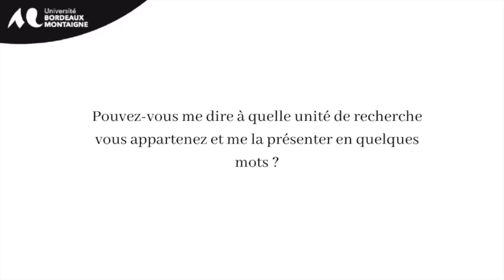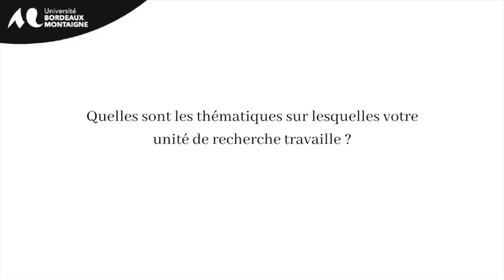L'unité de Recherche CRHA, présentée par Laurent Houssais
"Les unités de recherche de l'Université Bordeaux Montaigne : L'unité de Recherche CRHA, présentée par Laurent Houssais

chapitres
0:00 Présentation
0:21 Unité de recherche
1:04 Thématiques
4:24 Partenaires
5:24 Publication